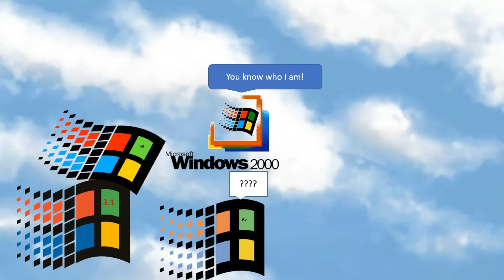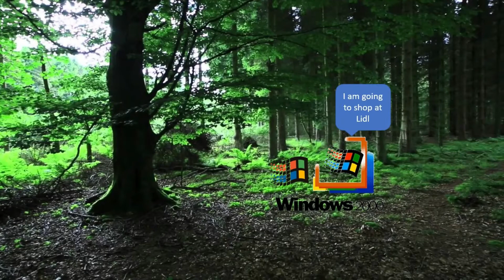Windows 95 and Friends Season 1 Final Movie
The big movie! Nearing 5 minutes, it is a long thing, which has 100 scenes.